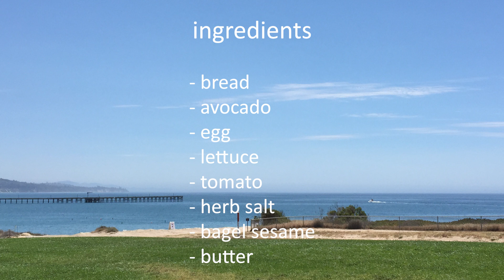🇺🇸 Avocado Toast | 아보카도 토스트 (Ep. 31)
Enjoy avocado toast as a healthy breakfast.

Ingredients:

2 pieces of bread, 1 avocado, ½ tomato, 2 eggs, herb salt, bagel sesame seasoning, butter

How to make avocado toast:
1. Butter frying pan and toast bread
2. Dice ½ tomato and sprinkle herb salt
3. Put lettuce & seasoned tomatoes on top of toast
4. Cut avocado into thin slices and put them on top of tomato
5. Boil water and make whirlwind
6. Crack an egg into the middle of whirlwind and cook for 1 minute
7. Carefully scoop it out and put it on top of avocado
8. Sprinkle bagel sesame seasoning on top